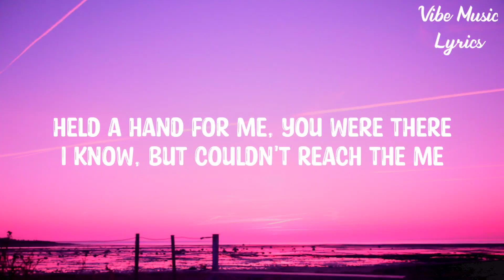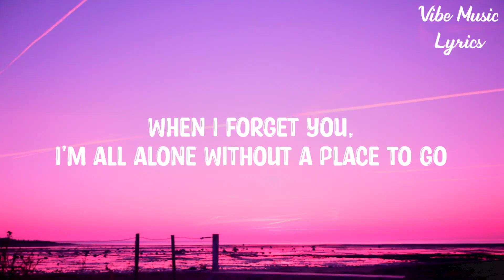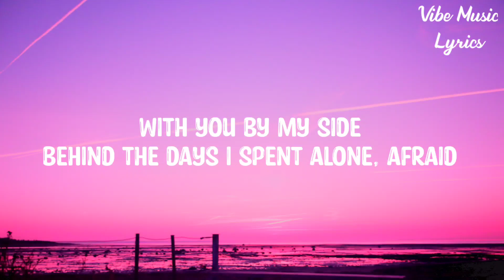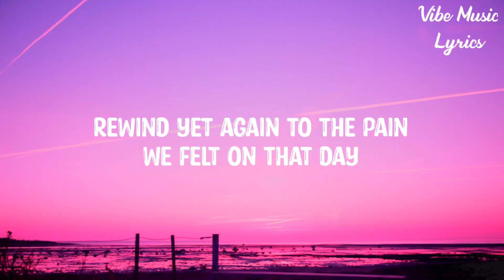JubyPhonic - Shinitai chan (Lyrics)